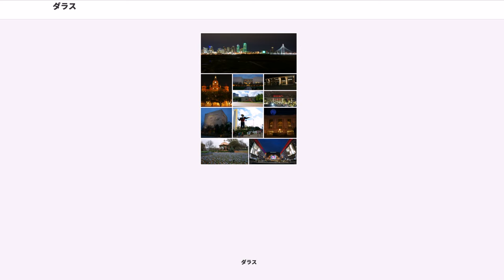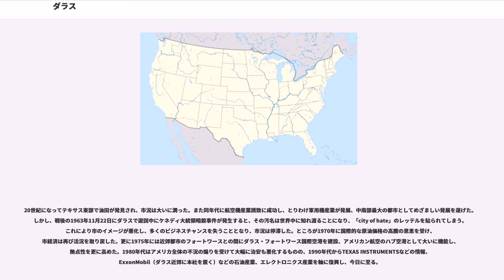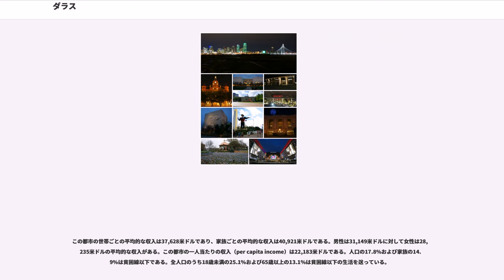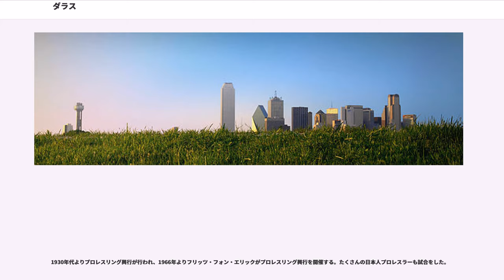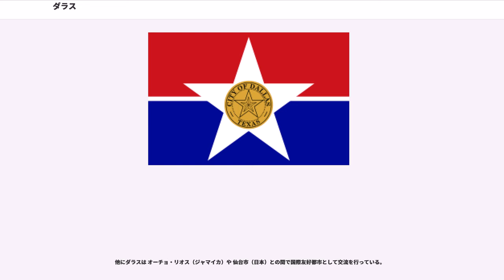ダラス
ダラス（）は、アメリカ合衆国テキサス州北部にある都市。アメリカ合衆国南部有数の世界都市であり、州内ではヒューストン、サンアントニオに次いで人口が多い。しかし、2000年国勢調査でフォートワースやアーリントンなどを含めたの人口は5,161,520人で全米5位、広域都市圏（合同統計地域（CSA））では5,487,956人で全米8位で、都市圏人口としてはヒューストンを凌いで州内で最も多い。エルム川とウェスト川の両河川の合流地帯に位置し、古くから交通の拠点として発展し、今日でも金融および経済の中枢として機能している。

同市の名前は第11代副大統領ジョージ・ダラスに因んで命名された。テネシー州の政治家、ジョン・ニーリー・ブライアンが入植し、一帯で栽培される綿花の集散地として発展させた。その後、1872年には南北を結ぶMKT（ミズーリ・カンザス・テキサス）鉄道、翌年にはカリフォルニアパシフィック鉄道が開通したことにより、内陸の交通要衝として発展した。

20世紀になってテキサス東部で油田が発見され、市況は大いに潤った。また同年代に航空機産業誘致に成功し、とりわけ軍用機産業が発展、中南部最大の都市としてめざましい発展を遂げた。しかし、戦後の1963年11月22日にダラスで遊説中にケネディ大統領暗殺事件が発生すると、その汚名は世界中に知れ渡ることになり、「city of hate」のレッテルを貼られてしまう。これにより市のイメージが悪化し、多くのビジネスチャンスを失うこととなり、市況は停滞した。ところが1970年に国際的な原油価格の高騰の恩恵を受け、市経済は再び活況を取り戻した。更に1975年には近郊都市のフォートワースとの間にダラス・フォートワース国際空港を建設、アメリカン航空のハブ空港として大いに機能し、拠点性を更に高めた。1980年代はアメリカ全体の不況の煽りを受けて大幅に治安も悪化するものの、1990年代からTEXAS INSTRUMENTSなどの情報、ExxonMobil（ダラス近郊に本社を置く）などの石油産業、エレクトロニクス産業を軸に復興し、今日に至る。

アメリカ合衆国統計局によると、この都市は総面積997.1km(385.0mi)である。このうち887.2km(342.5mi)が陸地で110.0km(42.5mi)が水地域である。総面積の11.03%が水地域となっている。これらの統計はダラス市地域だけである。

ケッペンの気候区分では温暖湿潤気候（Cfa）に属する。内陸部に位置するため、年間を通して気温差が激しい。夏期は高温となるが、乾燥しているため比較的過ごしやすい。しかし竜巻、そして治水が遅れているため、洪水の被害を受けやすい。一方、冬期は寒気団の南下により、氷点下となることも珍しくなく、最低気温が-10°Cを下回ることさえある。最高気温極値は44°C、最低気温極値は-17°Cである。
2000年現在の国勢調査で、この都市は人口1,188,580人、451,833世帯および266,581家族が暮らしている。人口密度は1,339.7/km(3,469.9/mi)である。545.7/km(1,413.3/mi)の平均的な密度に484,117軒の住宅が建っている。この都市の人種的な構成は白人50.83%、アフリカン・アメリカン25.91%、ネイティブ・アメリカン0.54%、アジア2.70%、太平洋諸島系0.05%、その他の人種17.24%および混血2.72%である。人口の35.55%はヒスパニックまたはラテン系である。平均的な世帯人数は2.58人および平均的な家族数は3.37人である。

この都市内の住民は26.6%が18歳未満の未成年、18歳以上24歳以下が11.8%、25歳以上44歳以下が35.3%、45歳以上64歳以下が17.7%および65歳以上が8.6%にわたっている。中央値年齢は30歳である。女性100人ごとに対して男性は101.6人である。18歳以上の女性100人ごとに対して男性は100.5人である。

この都市の世帯ごとの平均的な収入は37,628米ドルであり、家族ごとの平均的な収入は40,921米ドルである。男性は31,149米ドルに対して女性は28,235米ドルの平均的な収入がある。この都市の一人当たりの収入（per capita income）は22,183米ドルである。人口の17.8%および家族の14.9%は貧困線以下である。全人口のうち18歳未満の25.1%および65歳以上の13.1%は...